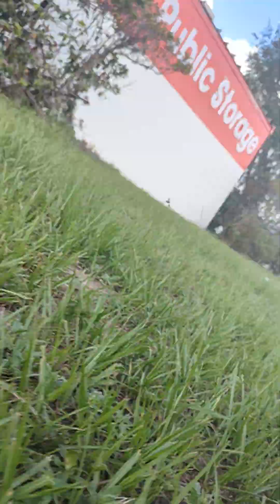My blue nose pitt bull like to run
my home boy wanted to drop a stray dog off to impregnate my Dog. I wasn't with it.